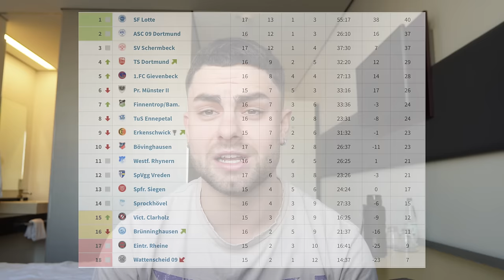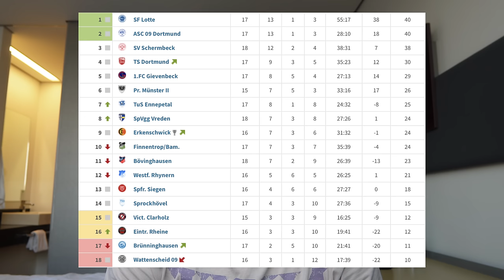Wir spielen AUSWÄRTS & es wird DIREKT TURBULENT 😰 | 18. Spieltag